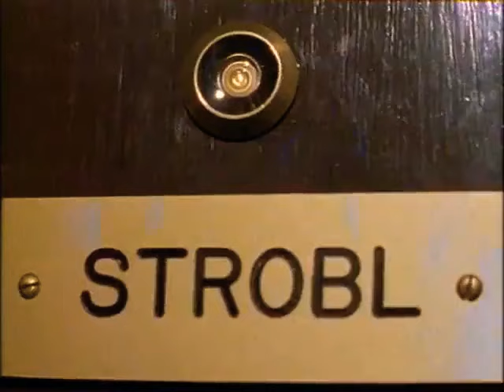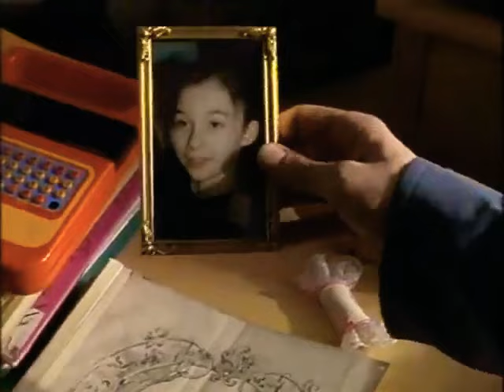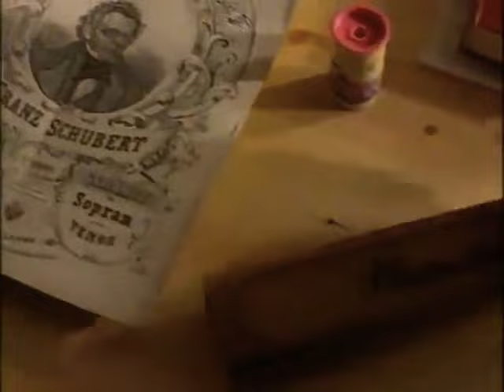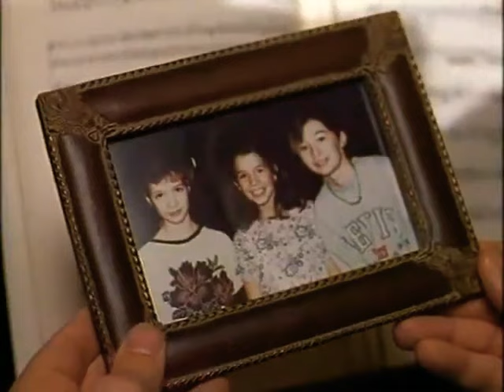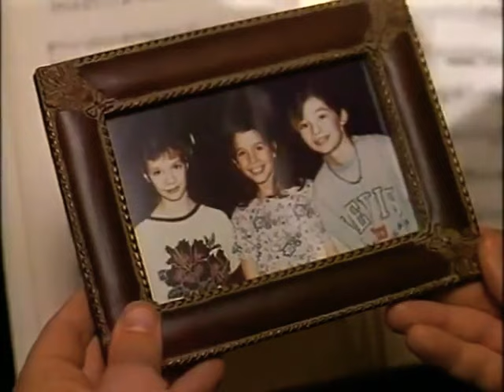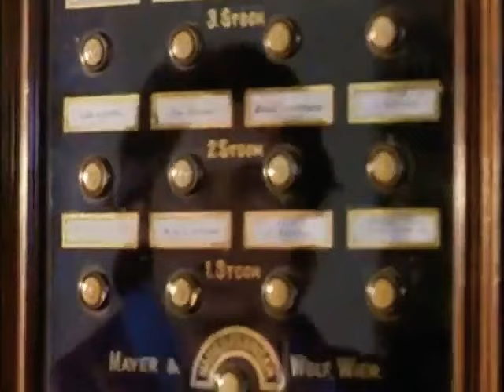Comisario Rex Capitulo 8 Temporada 1 Completa En Español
Comisario Rex Capitulo 8 Temporada 1 Completo En Español